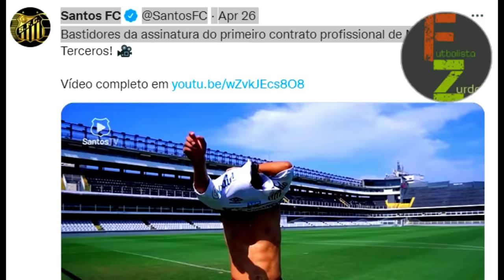LE ARRUINAN LA CARRERA 🏆 ¿POR QUÉ MIGUEL TERCEROS NO TIENE CONFIANZA EN EL SANTOS?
TECNO Mobile Bolivia,Comunicación del Estado Plurinacional de Bolivia,bolivar fichajes,Calidad Fotográfica | Camon 20 Premier 5G | CAMON 20 SERIES,Potencia para Jugar | POVA 5,Todo el día online con Entel,entel bolivia,Iniciamos la construcción del tramo carretero y un puente vehicular en Escoma,Tu también necesitas un plan con Todo! Por que contratando todo en Tigo AHORRAS!,tigo bolivia,Paquete Aniversario La Paz,Paquetes Ilimitados,pedidos ya bolivia,pedidos ya,Tenemos 23 millones de toneladas de litio,Obras entregadas para la LaPaz en su mes aniversario,Bicentenario de Bolivia: sueños cumplidos y la radiante energía del futuro litio,La fuerza de la juventud rumbo al Bicentenario de Bolivia
La fuerza de la juventud rumbo al Bicentenario de Bolivia
Tu también necesitas un plan con Todo! Por que contratando todo en Tigo AHORRAS!
Entregamos sistemas de riego en Chuma
Iniciamos la construcción del tramo carretero y un puente vehicular en Escoma
Inauguramos La Paz Expone en el Campo Ferial Chuquiago Marka
Todo el día online con Entel 😎
Cumplir tus sueños está en tus manos 🤩
Paquetes Ilimitados 📱
Paquete Aniversario La Paz ❤️💚
Potencia para Jugar | POVA 5
Calidad Fotográfica | Camon 20 Premier 5G | CAMON 20 SERIES
​1GIGA X Bs.10​ tigo bolivia
Ahorra TODO con Tigo
Estudia con los Misioneros - VENIR A CRISTO